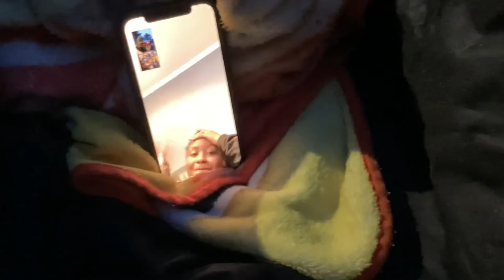Almost got hit by a firework!!!